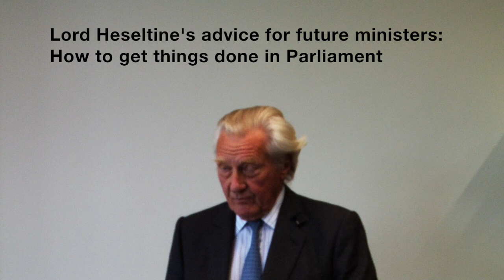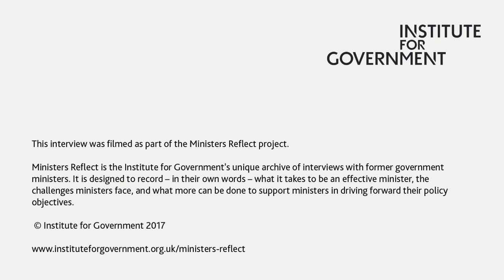Ministers Reflect: Lord Heseltine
Lord Heseltine reflects on his experience as Deputy Prime Minister and gives advice for future ministers on how to get things done in Parliament.